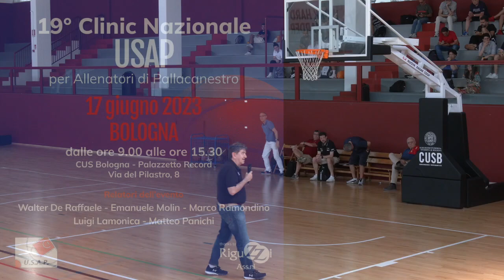Marco Ramondino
Tecnica e Tattica delle varie DIFESE VS PICK AND ROLL